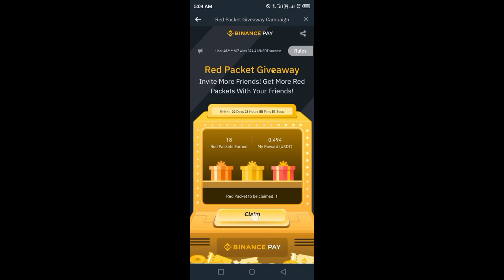FDUSD RED PACKET FROM BINANCE OFFICIAL Giveaway MAY 2024 | Red Packets today BINANCE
Claim now 👆